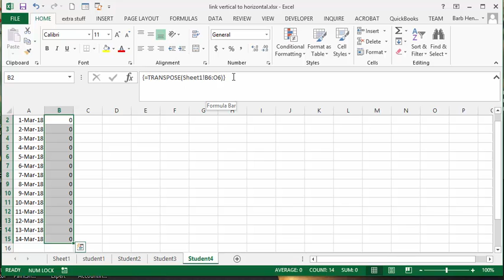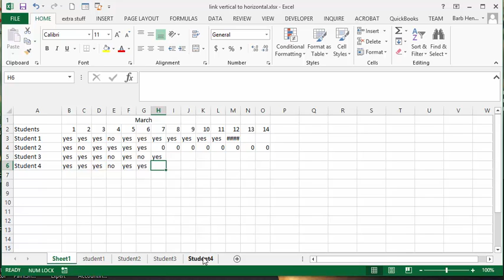Link vertical data to horizontal in Excel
How to link information that is stored vertically to Horizontal data on a different sheet. How to use an array function in Excel.  Free templates and templates  with code are available for purchase for $50 USD
  Are you struggling to update your Microsoft SQL Server data?
I recommend using well-known Excel to update and manage your data in SQL Server using the SQL Spreads Excel add-in.
to find out how SQL Spreads works best for non-technical end users and download our free 14-day trial. You will get two months free when purchasing an annual subscription using our link.